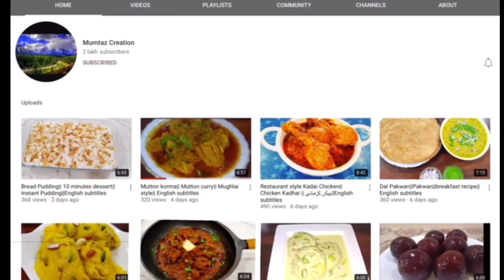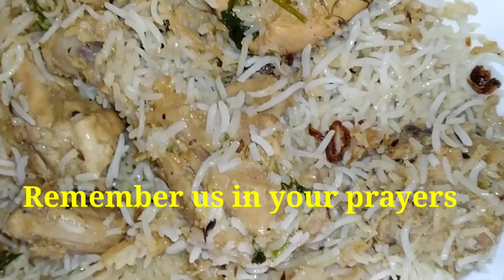Chicken Biryani Recipe |Eid special || چکن بریانی